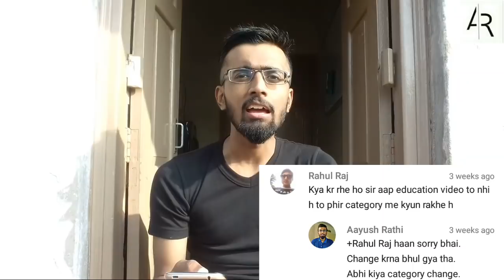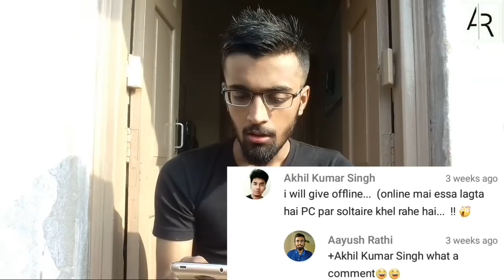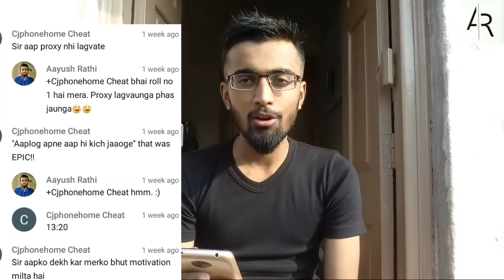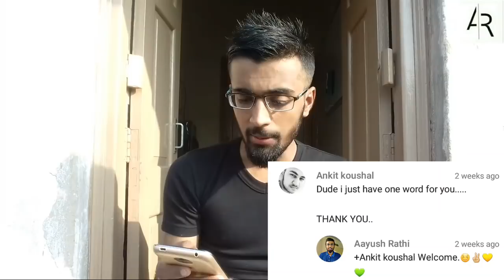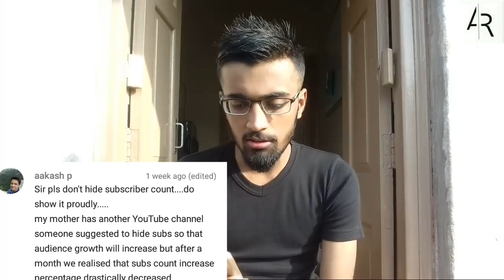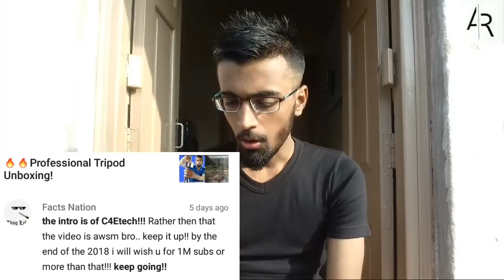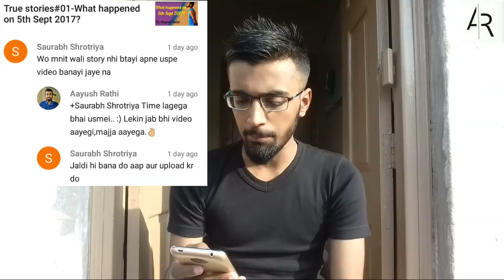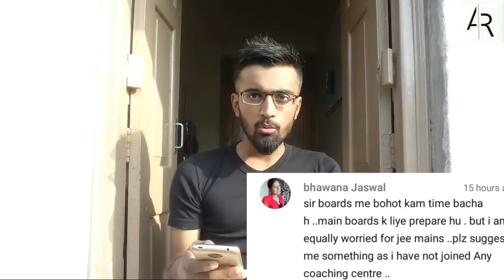Me and My Girlfriend. PARENT GAVE A STARE-Top Comments #01